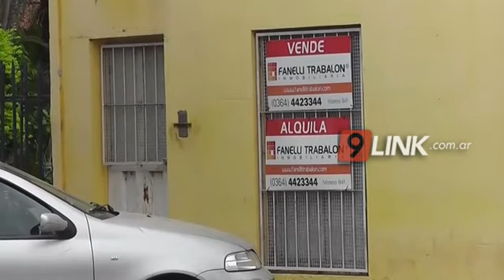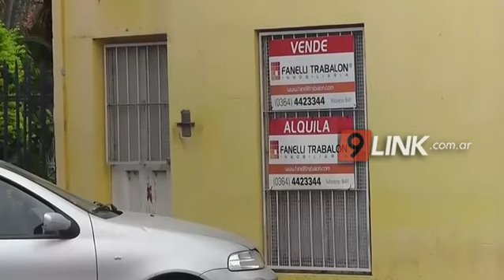C9 - Chaco; 200 trabajos menos en Sáenz Peña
COMERCIANTES TEMEN POR LA PÉRDIDA DE PUESTOS LABORALES
Desde el Centro de Empleados de Comercio, aseguran que a la fecha, son 200 puestos de trabajo los que se perdieron. La situación actual del país, ha llevado al cierre de negocios, sucursales y casas matriz, lo que implica la perdida de fuente laboral. Si bien a principio de año, se pudo notar un leve repunte, el receso es innegable. Son 200 las personas que ya no cuentan con un trabajo estable, ese el el registro que se lleva, de las personas empadronadas, el número sería mucho mayor, si se tiene en cuenta la cantidad de trabajadores que se encuentran en negro.
HUGO AGUADO SECRETARIO GENERAL DE CENTRO EMPLEADO DE COMERCIO